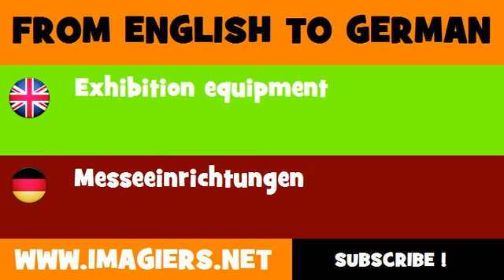FROM ENGLISH TO GERMAN = Exhibition equipment